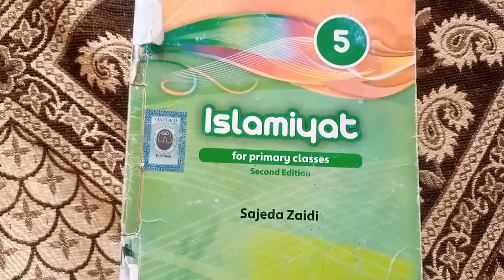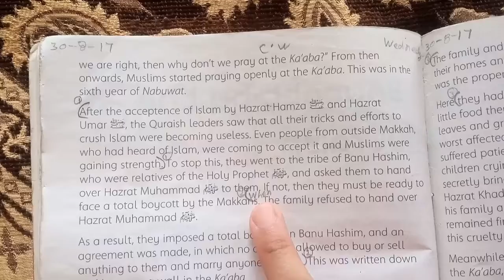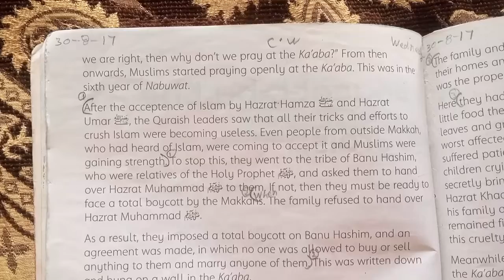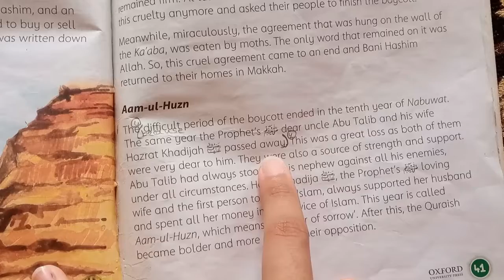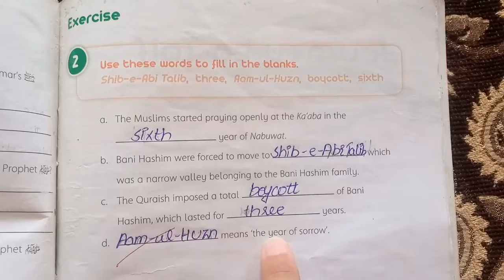OXFORD ISLAMIYAT GRADE 5 UNIT 9 boycott of quraish pg no 42 and 43 exercise solution